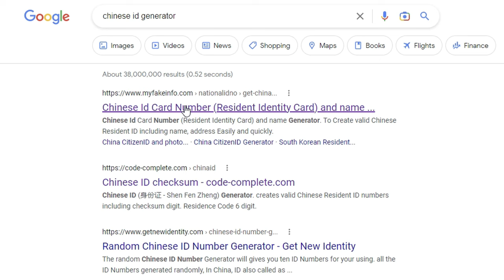CS:GO MOBILE IS HERE! HOW TO DOWNLOAD! CS:GO ANDROID GAMEPLAY! (FAN-MADE ONLINE GAME)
"CSGO Mobile Gameplay - CS GO Mobile Download! How to Download CSGO in Mobile (How to Play CSGO on Mobile) CSGO on iOS, CSGO on Android - Counter-Strike 2 Mobile - CSGO 2 Mobile Gameplay! CS GO Android Port, CS GO Android APK Online Offline!

★ LIKE IF YOU'RE HYPED TO PLAY THIS! ★

CS:GO MOBILE DOWNLOAD - just be sure to watch the video to see the next steps after downloading!

Hi everyone! ExxotikGaming here - hope you're all having a great day! I am SO EXCITED - I was doing some research for my video today and came across a proper CS:GO Mobile port!! Some person in China has recreated CS:GO on Unreal Engine 4 for Android devices and you can play it right now! It is a really cool game and has TONS of potential. If you want to know what CS:GO Mobile 2 gameplay would look like in alpha test/beta test, this is it! How hyped are you for CSGO 2 Mobile?! :)

Enjoyed the video? Heck, even put this video in a playlist if you so desire! The next video, whether it'll be a news video, a tips and tricks video, funny commentary, or just some random gameplay, will usually be out about a day or two after the previous video!